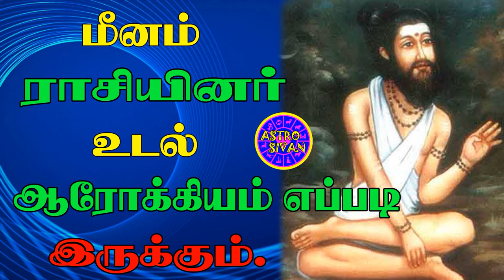மீனம் ராசியினர் ஆரோக்கியம் எப்படி இருக்கும்